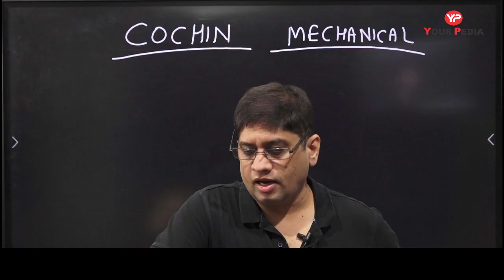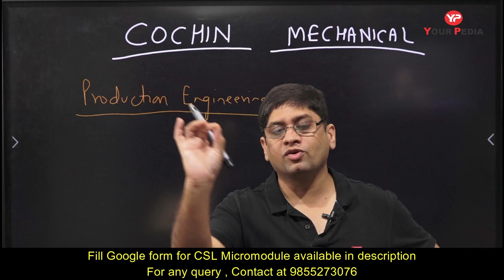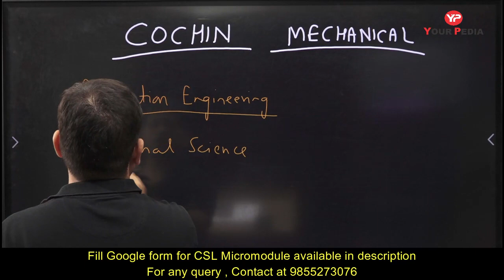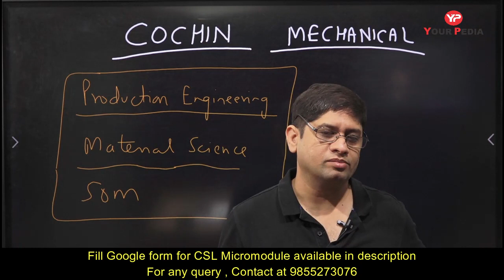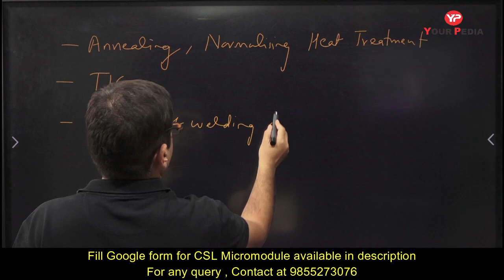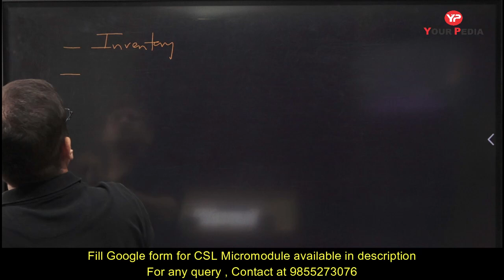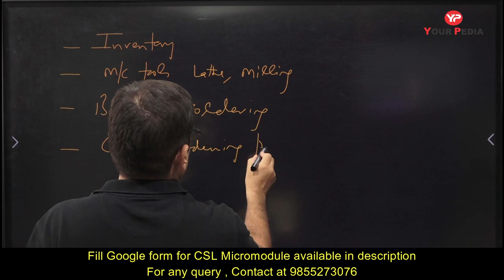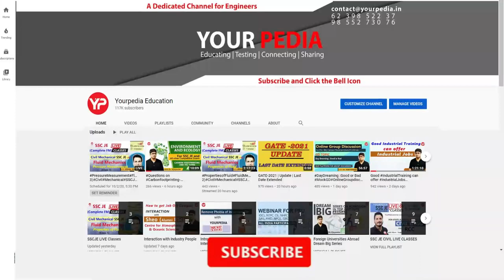Important subjects for Mechanical Engineering for Cochin Shipyard Limited | CSL Written exam 2021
In this video, important subjects for mechanical engg for CSL written exam has been discussed as per previous year papers .
Yourpedia announces launch of micromodule for Cochin Shipyard Limited (CSL) for civil and mechanical branches for the post of executive trainee with CTC of 13 lac per annum. One can fully rely on YourPedia for preparation of this exam from written test to GD to PI stage.